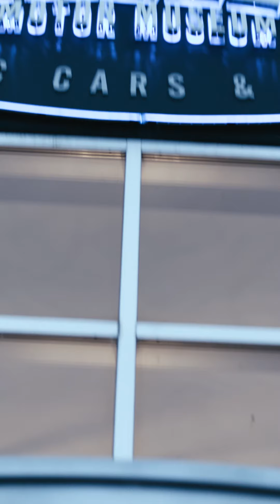On September 18th we shared a special experience, unveiling the Genesis GV80 Coupe.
On September 18th we shared a special experience at the Steele Wheels motor museum with a group of clients, team members and friends unveiling the all new Genesis GV80 Coupe.

Shout out to the members of the Genesis Halifax team, the staff at Steele Wheels Motor Museum, RCR catering & BNV Media for putting together a magical event.

A world class vehicle like this, definitely needed to be introduced in a special place.

 Steele Wheels delivered on that experience.

The Perfect blend of sporty flair and luxury.

The Genesis GV80 Coupe takes luxury to a new level with a sporty look and performance to match. The result is the ultimate expression of athletic elegance with a unique design, dynamic driving, and SUV ruggedness.

To arrange a closer look, reach out to our team.